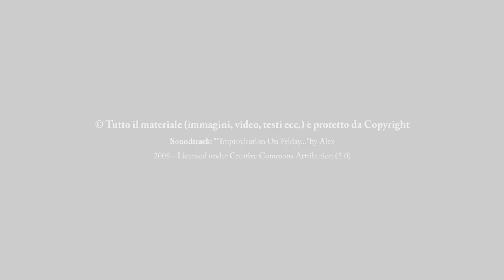50 anni di Storia - Fir Villadossola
Franco Hartmann ci racconta la Storia di Fir Villadossola